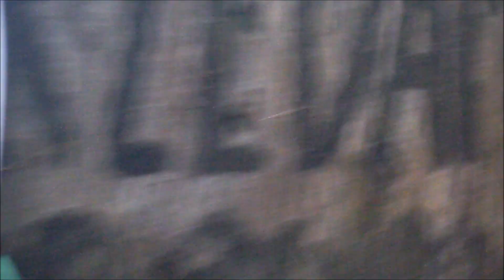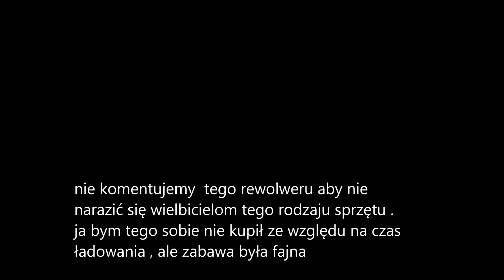zoraki test. pierwsze strzelanie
balon , puszka , tarcza. strzały znikąd. rewolwer zoraki